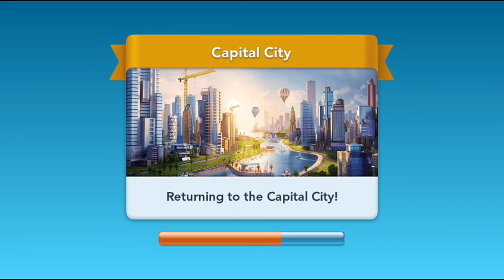SimCity Built It : Completing a Task : Video 21 : Simcity2020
Hello there been a long time waiting welcome back to my simcity